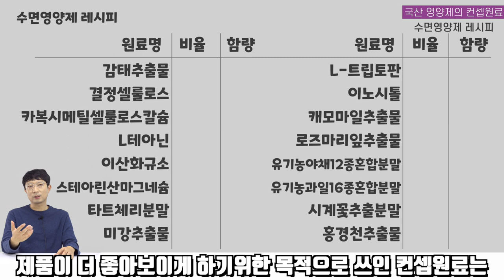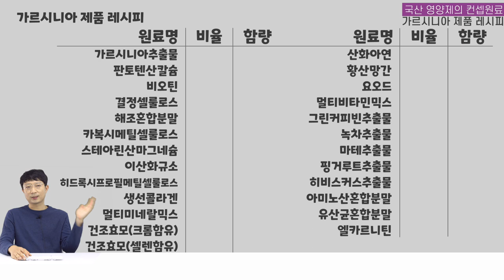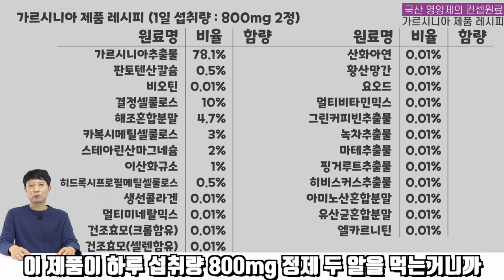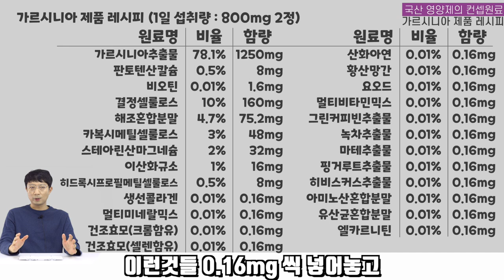영양제회사들의 나쁜 수법에 더이상 속지마세요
이번 영상은 건강기능식품 업계에서 많이 사용되는 컨셉원료에 관한 영상입니다.
초기에 구독하셨던 분은 건기남의 컨셉원료 관련 영상을 이미 보셨겠지만 더 많은 사람이 보셨으면 하고자
다시 영상을 제작하게 되었습니다.